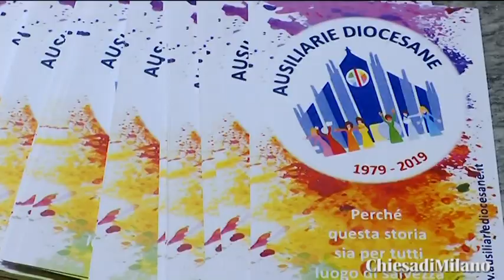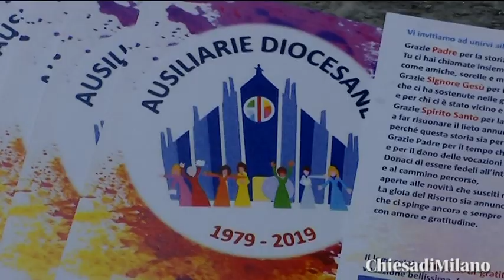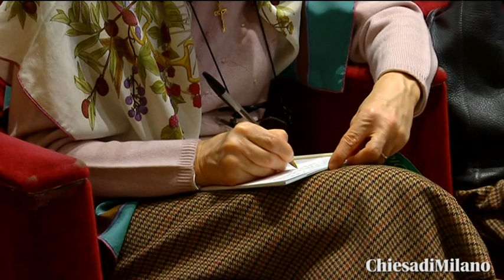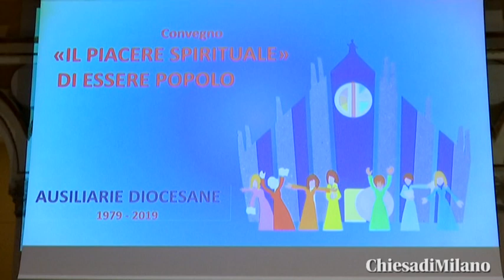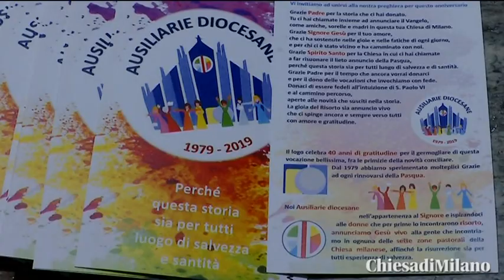20 ottobre 2019 Convegno nel 40esimo dell'Istituto Ausiliarie diocesane: intervento di mons. Delpini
intervento di mons. Delpini, Arcivescovo di Milano

19 ottobre 2019
Le Ausiliarie riflettono sulla spiritualità diocesana
Nel quarantesimo anniversario dalla nascita dell’Istituto, un convegno con l’Arcivescovo presso il Centro pastorale di Milano